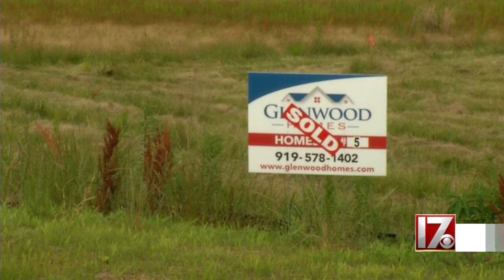Wake County median home prices barely up over last year; development near Clayton offers houses unde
Wake County median home prices barely up over last year; development near Clayton offers houses under $300K